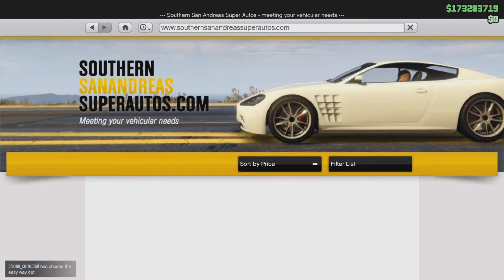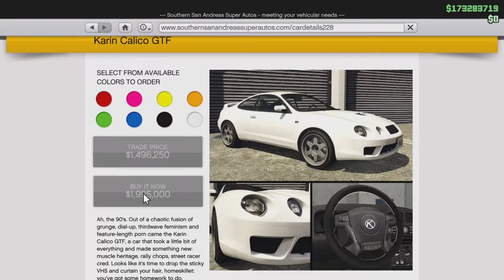Is this car the fastest in gta 5 online???